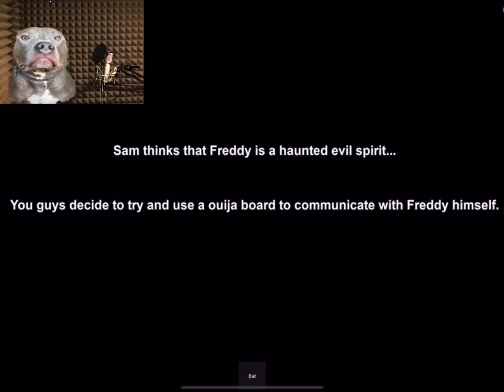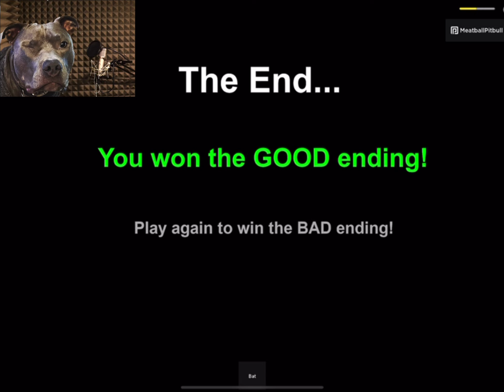ChainLemonadeStudios somehow makes Five Nights at Freddy’s lore make less sense than normal!!